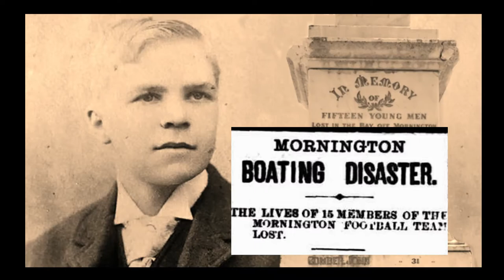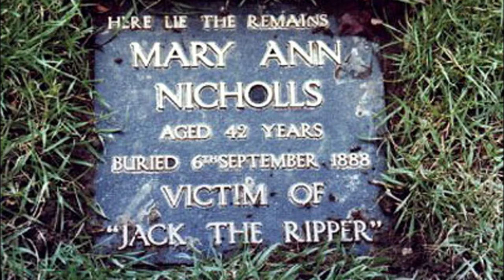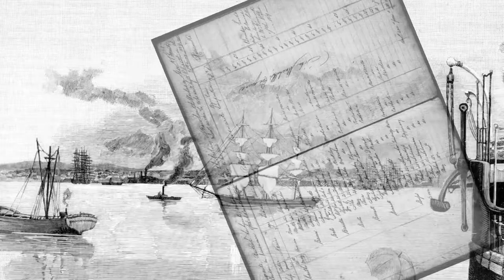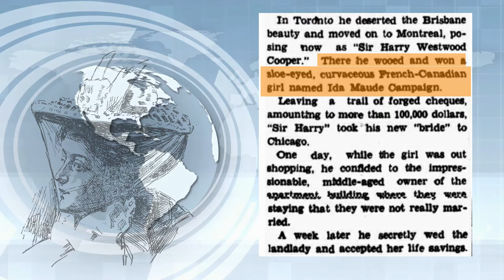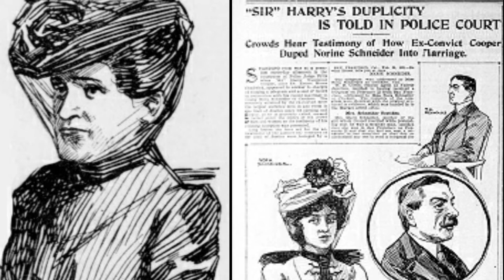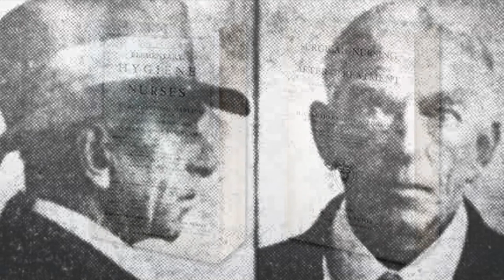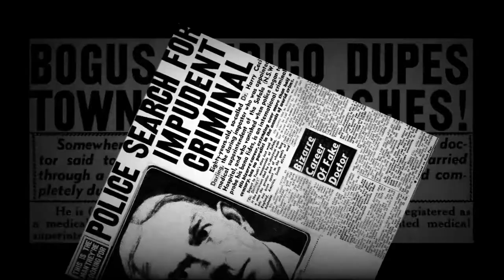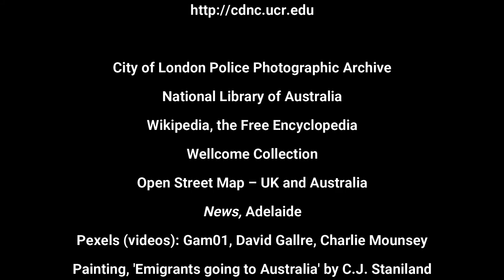The Jack the Ripper Suspect – Grave Tales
Could Jack the Ripper being buried in an Australian cemetery or is this just one of the greatest fraudsters of the 20th century?🔪